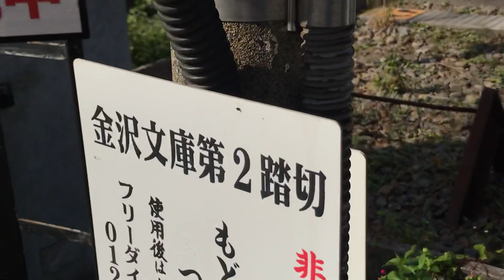京急線25Dエアポート急行羽田空港行き1000形444+1891-4と普通浦賀行き1000形649、普通神奈川新町行き1000形812、快特三崎口行き1000形097が走行！【金沢文庫第2踏切】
京急線金沢八景駅〜金沢文庫駅間の金沢文庫第2踏切から撮影。

※サムネイルの写真の撮影者も猫ぷに。(令和3年10月18日月曜日13時41分撮影。)

令和3年10月18日月曜日13時41分撮影。

金沢八景駅〜金沢文庫駅間の金沢文庫第2踏切を走行中の、
京急線上り8(4+4)両編成25Dエアポート急行羽田空港行き1000形444〜441+1891-4〜1891-1編成

京急線上り4両編成普通神奈川新町行き1000形812〜809編成

京急線下り8両編成快特三崎口行き1000形097〜104編成ステンレス車両

京急線6両61普通浦賀行き1500形1537、1540編成

京急線8両編成77A京急ブルースカイトレイン回送2100形33〜40編成けいきゅん